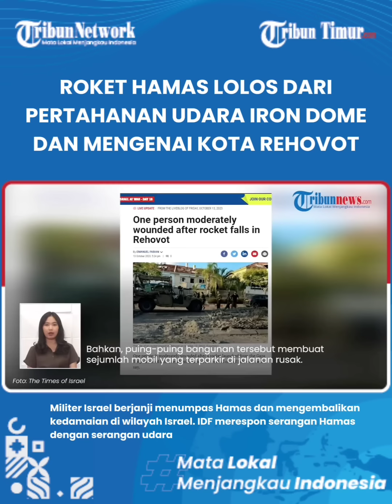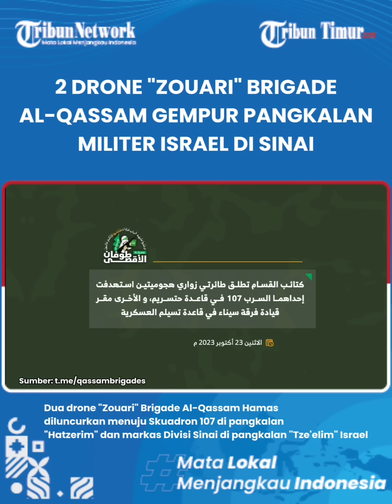🔴 Update Hari 19 Israel vs Hamas: Iron Dome Dibobol Roket Brigade Al-Qassam | PBB Juga 'Bergolak'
Sejak Israel menyatakan perang terhadap Hamas 16 hari lalu, korban terus berjatuhan di kedua belah pihak.

Dua pihak saling menyerang mencari kelemahan musuhnya.